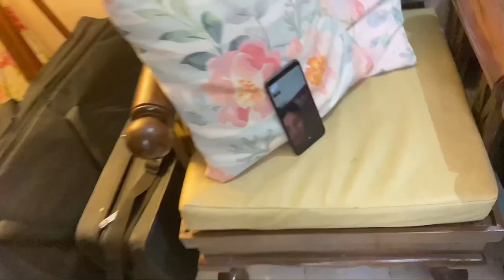25 Dec Vlog| Merry Christmas|Sunday Vlog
Sunday Vlog
Daily vlog
Sunday vlog
Recipe
thanksgiving recipes
happy birthday to you
sunday reset vlog
merry christmas 2023
popular merry christmas songs 2023
Golden retriever
apse live
turkey recipe